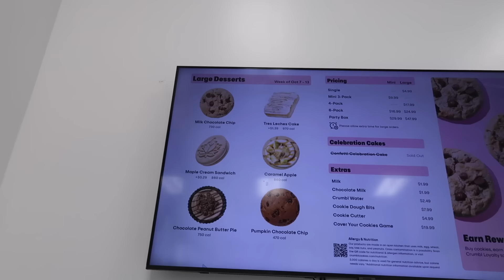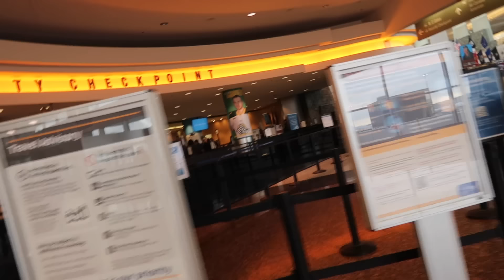WE MADE IT | Violett Vlogs